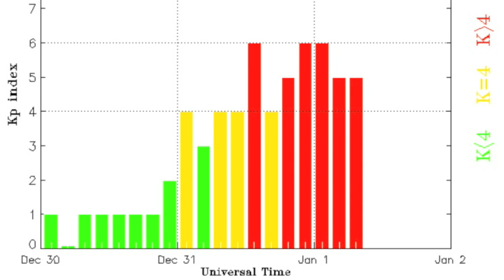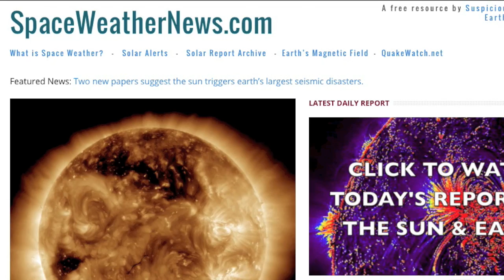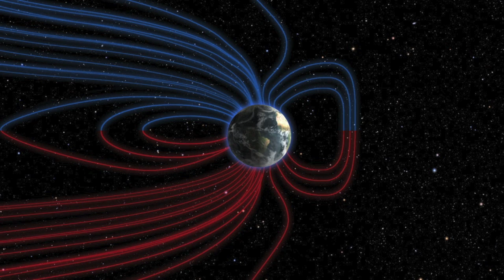Solar Storm/Effects, More Coming? | S0 News Jan.1.2016